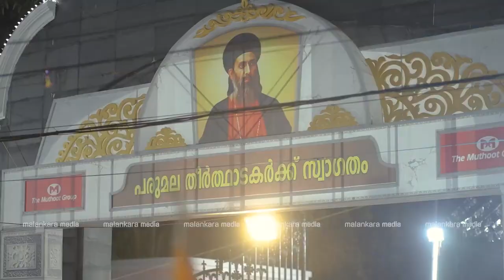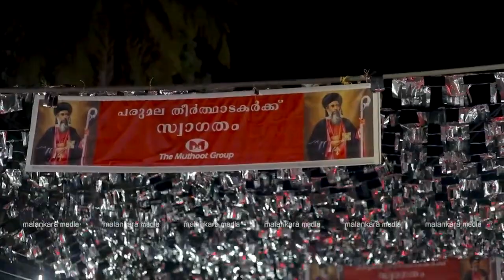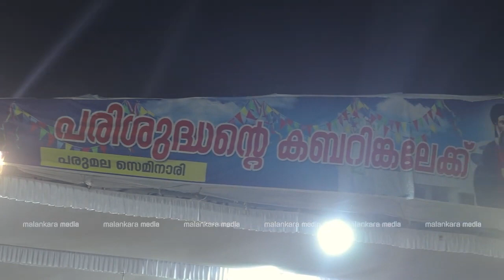പരുമല പെരുന്നാൾ കാഴ്ചകൾ | PARUMALA PERUNNAL VISUALS | Malankara Media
Parumala Perunnal 2022

Any Copyright Complaints : Please Inform at

The Video is for Informative and sharing news purpose only

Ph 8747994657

Wedding Packages available
Pixelar Imaging Wedding Studio

Malayalam Suriyani songs
Orthodox Wedding songs
Marthoma Qurbana songs
Orthodox Qurbana songs
Christian Whatsapp status
Suriyani songs

For Songs, whatsapp status videos...

For advertising in this channel

Message on whatsapp
Like and Follow on Facebook